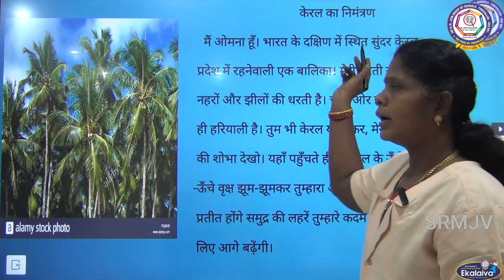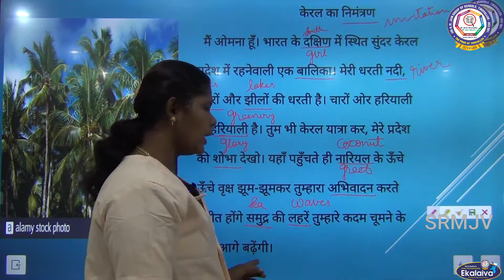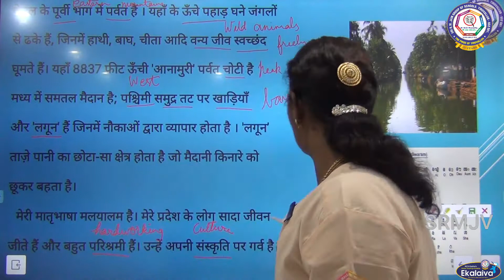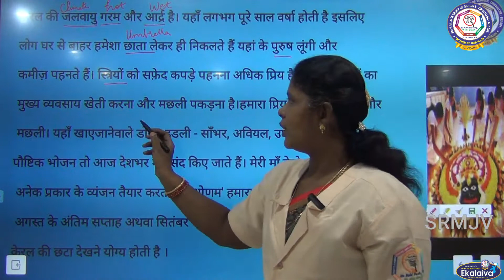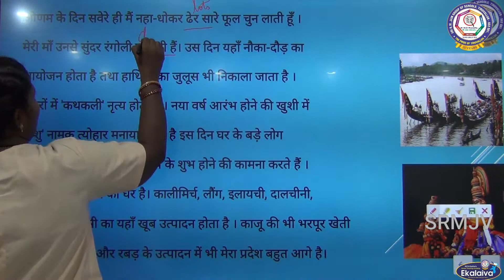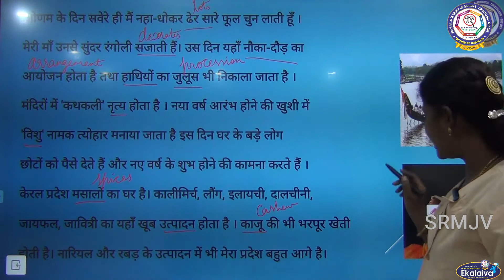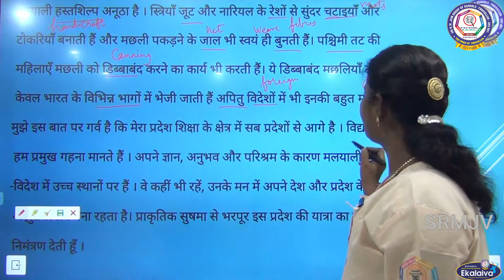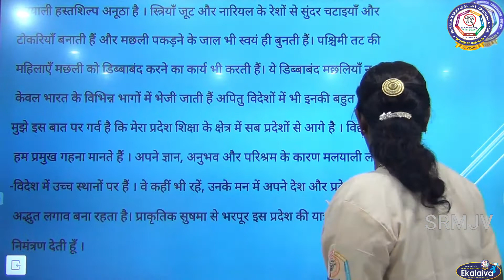CBSE - Class -IV - Hindi - II Lang - PROSE - KERAL KA NIMANTRAN